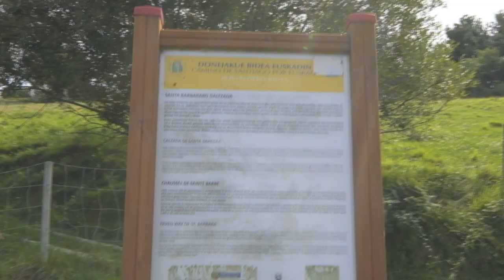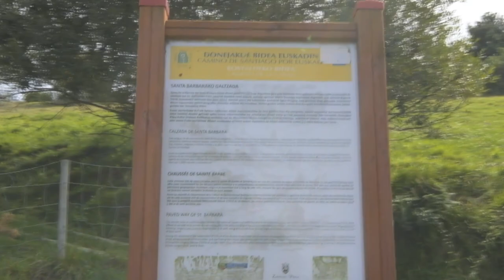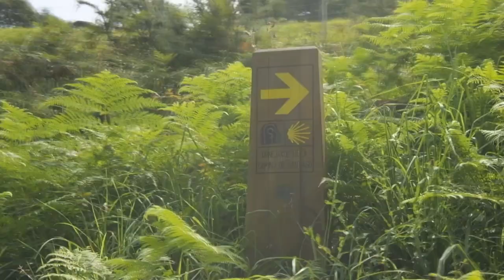Fun Things to Do in Northern Spain - Northern Spain Travel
Fun Things to Do in Northern Spain - Northern Spain Travel Vlog

In this video, we'll visit a privately-owned txakoli vineyard, Northern Spain; where I'll learn to pour this outstanding wine uniquely.
We'll also walk a small but historic portion of the Camino de Santiago. Finally, we'll get to meet and admire the work of the undisputed grill master in the nearby fishing village of Getaria.
North Spain is a beautiful place to visit. Have you ever been to Northern Spain?

Spain is a country of diverse landscapes and cultures, with each region offering its own unique attractions. While many travelers flock to the beaches of the Costa del Sol and the vibrant cities of Barcelona and Madrid, there's another side to Spain that is often overlooked - the North. Here are just a few reasons why you should consider traveling to northern Spain.
- The Food
- The Wine
- The Landscapes
- The History
- The Culture